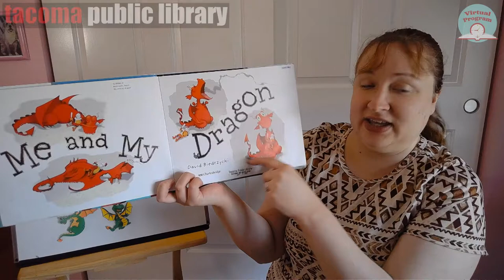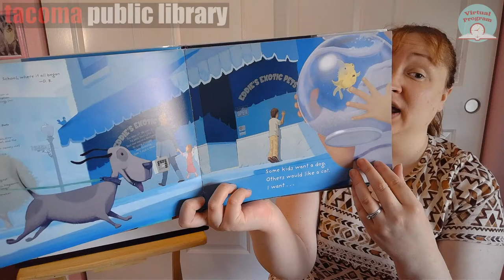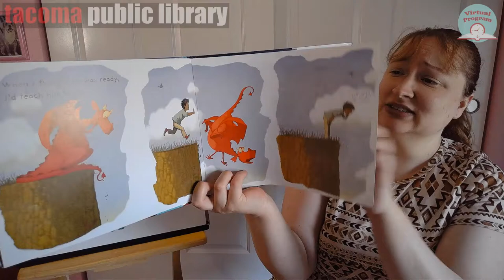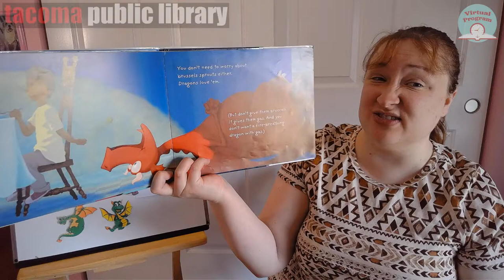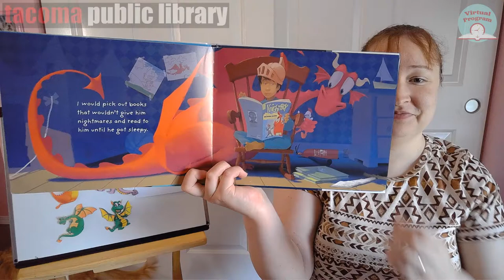Mini Storytime - Me and My Dragon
Join Miss Jamie for a short storytime while she reads Me and My Dragon by David Biedrzycki. Virtual storytimes include books, rhymes, and songs that help develop your child's early literacy skills. Presented by the Tacoma Public Library.

Song: Hello Song
Book:  Me and My Dragon by David Biedrzycki
Rhyme: 5 Little Dragons
Song: We Wave Goodbye Like This

Learn more about Tacoma Public Library at tacomalibrary.org!